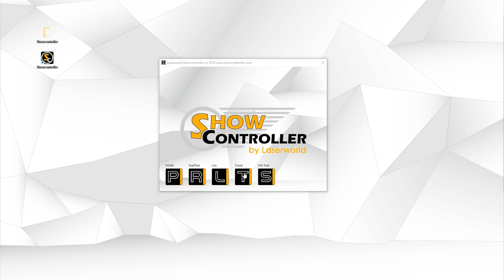Different Software parts of Showcontroller - explained | Laserworld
This video explains the different software parts of the professional laser show control software Showcontroller.

Software parts of Showcontroller are:
- Showcontroller PicEdit
- Showcontroller RealTime
- Showcontroller LIVE
- Showcontroller Tracer
- Showcontroller SVG Tool

All these different software parts play together as a software suite and are designed to allow for creating beautiful and spectacular laser shows and multimedia displays.